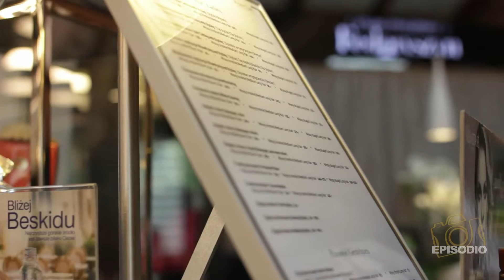Przygotowania Oli – Studio Fedoryszyn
Dzisiaj chcemy pokazać fragment przygotowań Oli w Studiu Fryzjerskim Fedoryszyn we Wrocławiu. Przy okazji chcemy podziękować ekipie studia za miły klimat i współpracę podczas filmownia. Pozdrawiamy